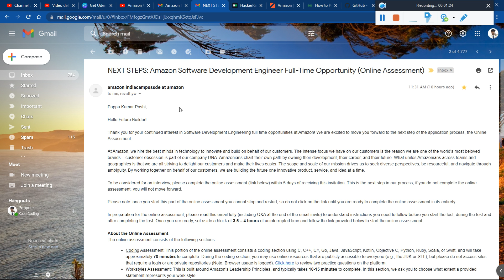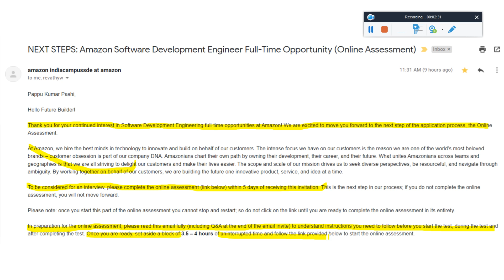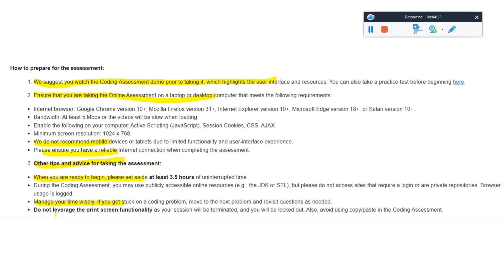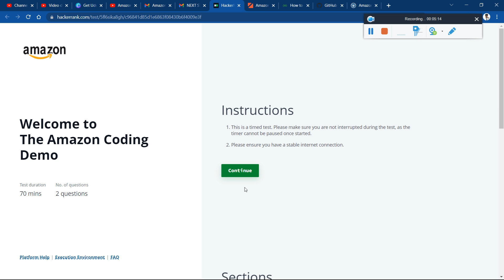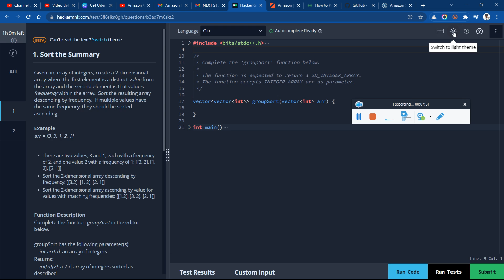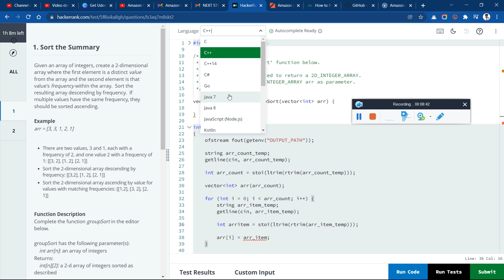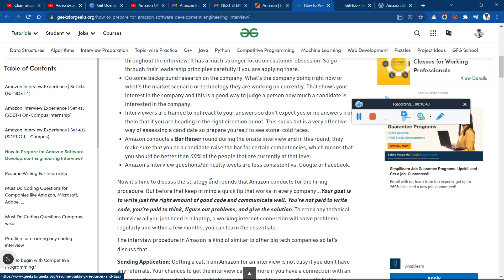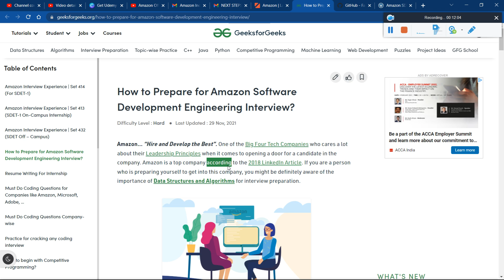Amazon SDE Hiring Online Assessment Update, Total Rounds, How to Prepare for Amazon SDE & Crack 100%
Amazon Off Campus Drive 2022 | Amazon Official SDE I Bulk Hiring Update! Exam Pattern & Assessment Mail Update! Amazon SDE Hiring Online Assessment Update, Total Rounds, How to Prepare for Amazon SDE & Crack 100% | Previous All Asked Coding  Question with Answers!
Only 2 - Rounds - coding and workstyles assessment | Dos and Don'ts During Exam | Still Hiring !! | Exam Date, Results Date & Interview Start Date - All Latest Updated Details Must Watch Before Giving Exam

💥Big Update, Received Amazon SDE I Coding Assessment Exam Mail Update | Exam Analysis Must Watch now

🔴Accenture Off Campus Drive 2022 | LTI 2022 Mass Hiring! Tata Hiring Any Graduates Salary 5 LPA Apply

amazon,
amazon online assessment test,
amazon interview,
amazon online assessment,
amazon jobs,
coding interview,
amazon assessment test questions and answers,
amazon interview tips,
amazon internship,
amazon job interview,
amazon online assessment 2020,
coding,
amazon assessment test 2020,
amazon online assessment test 2020,
amazon sps assessment,amazon assessment test,
amazon interview questions and answers,
amazon vcs full assessment
coding interview,
amazon,
amazon coding interview,
coding,amazon interview,
amazon job assessment test,
amazon interview questions,
amazon job interview,amazon coding interview question,
amazon coding interview question and answer,
group anagrams amazon coding interview,
how to prepare for amazon coding interview,
google coding interview

✨ Hashtags ✨